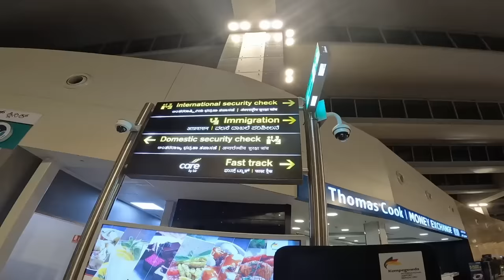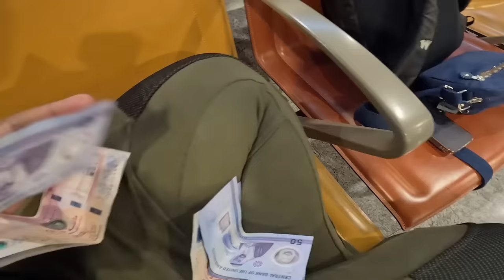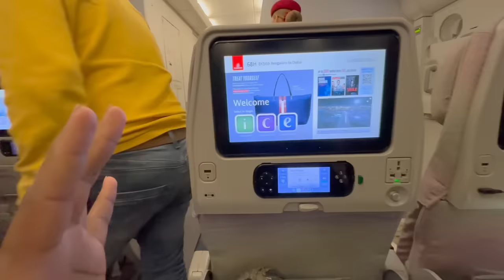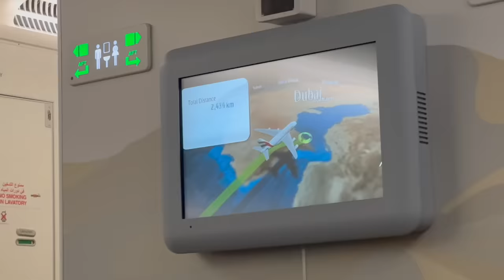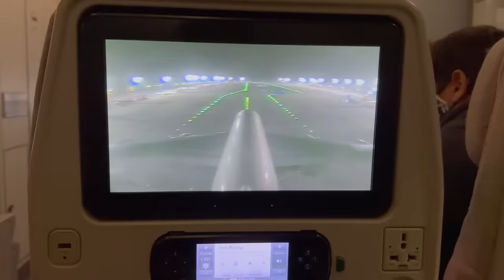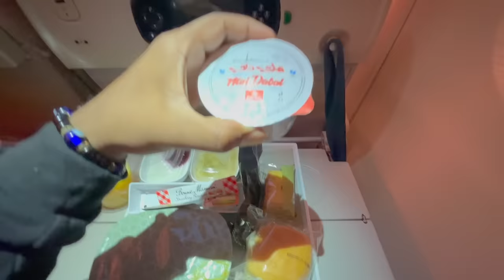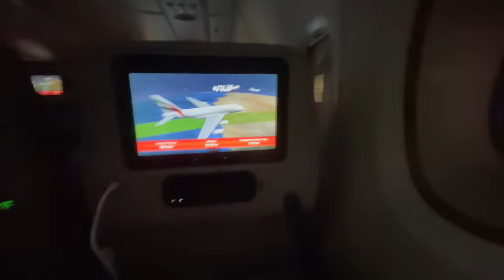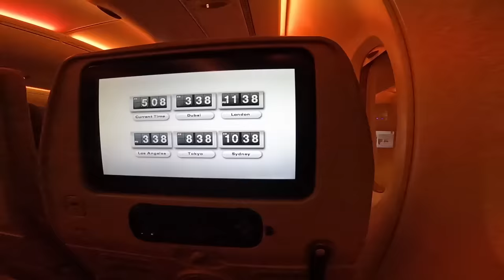Luxurious EMIRATES A380 ECONOMY CLASS with UNLIMITED FOOD || 5 -Star Airline Experience